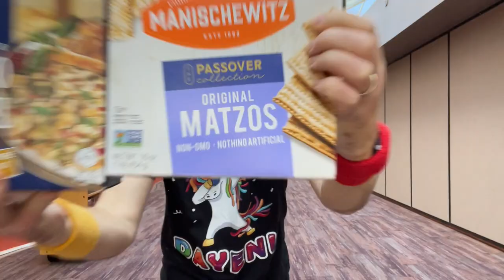Flour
Chodesh Tov! Nissan is here. It's time to physically and spiritually prepare for Passover. We start getting rid of the Hametz (leavened bread) in our lives and turn to the greatest food our sages could ever come up with, Matzah!! Here's the ultimate hype song to get you in the mood for Pesach shopping and cleaning!

Chag Ha-Aviv- Flowers
Original Song Flowers by Miley Cyrus

We were slaves, to pharaoh
Moses told him let them go
in the night no time to pack
placed some bread upon our backs
we didn’t wanna leave soon
but we didn't want to die
bread  didn’t rise, no it never fermented
now we don't buy real flour
only unleavened bread
18 minutes to the hour
that was God’s command
can’t take myself out of Egypt
without God’s right hand
but I can love me some unleavened bread
unleavened bread is better (x4)
Paint our doors, cherry red
so we’ll pass the angel’s test
Can’t reverse, no regrets
in the night  Egypt we fled,
yeah from the first bite
matzah was dry, tasted slightly offensive
Couldn’t buy one more hour
now 40 years in the sand
to celebrate Passover
en route to the promised land
I’ll learn to love me some unleavened
unleavened bread is better (x8)